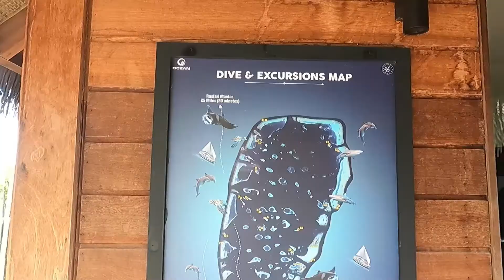Maldives Waldorf Astoria July 2021